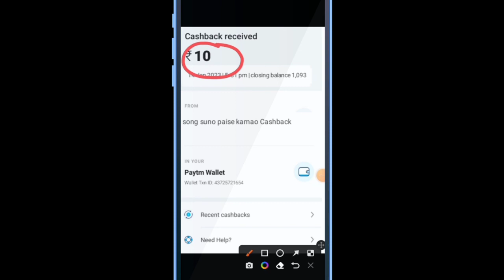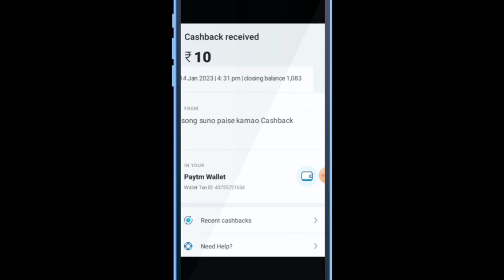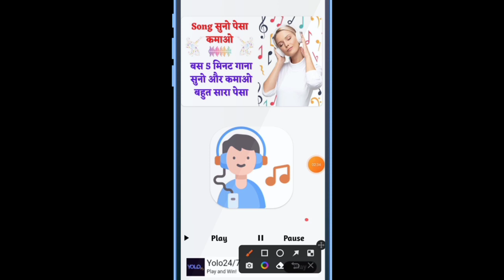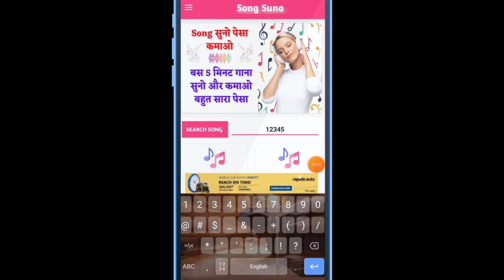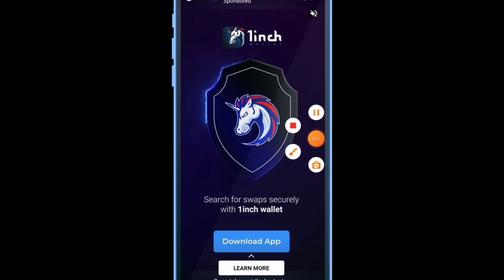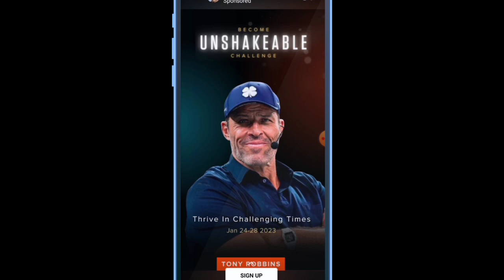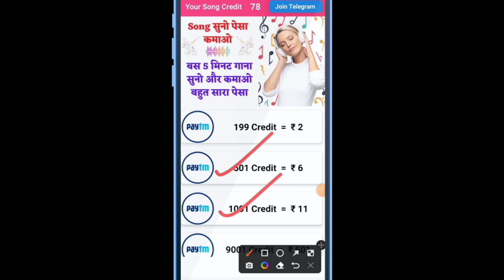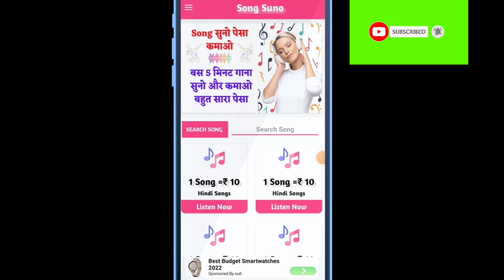1 Song = ₹10/- | Song Suno Aur Paise Kamao | Listen Song And Earn Money | Work From Home Jobs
1 Song = ₹10/- | Song Suno Aur Paise Kamao | Listen Song And Earn Money | Work From Home Jobs |